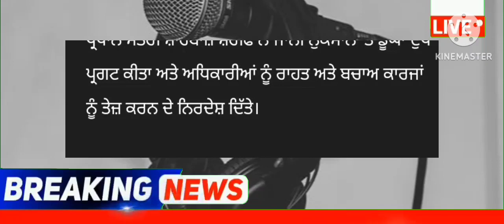punjabi news - punjabi news today live - punjabi news live - punjabi live news - punjab news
Top News  Big News of Punjab 11 June Punjab News TV - Punjabi News

June Punjab news | 11 June  Punjabi news 11 June News 11 June news Punjabi | Punjabi news 11 June Punjab

Punjabi News Canada Canada News 11 June  Canada Travel Punjab

 Farmer Protest
 kisan Dharna
 Kisan Andolan
Farm Laws
Kheti Bill
 Prime Focus